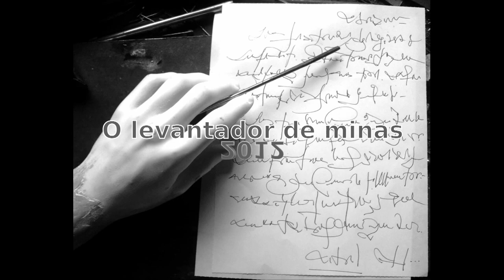'Verde oliva', de Xavier Alcalá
Presentación na Feira do libro da Coruña 2012.
Acompañan o autor Víctor F. Freixanes, Vicente Araguas e Tati Mancebo.
Editorial Galaxia